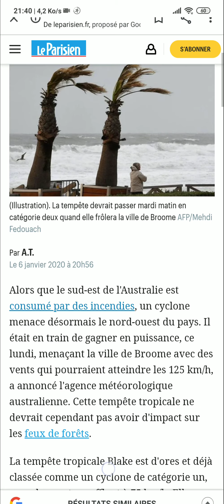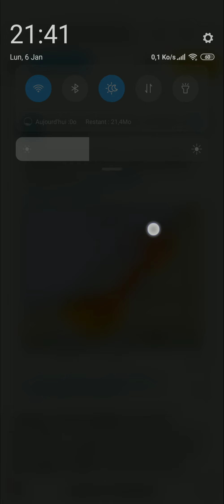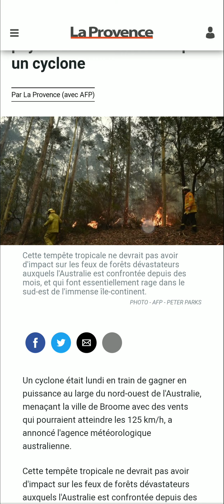ALERTE INFO cyclone en Australie avec en plus les feux de forêt À SURVEILLER !!!